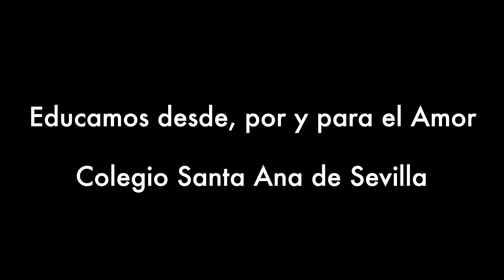Ed. Física en la azotea del Colegio, 4ºESO. COLEGIO SANTA ANA DE SEVILLA.